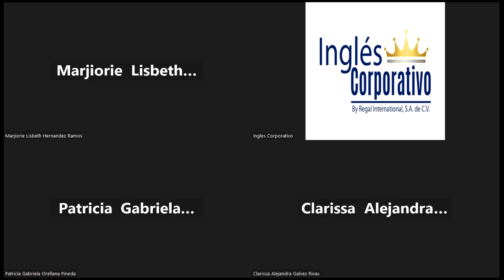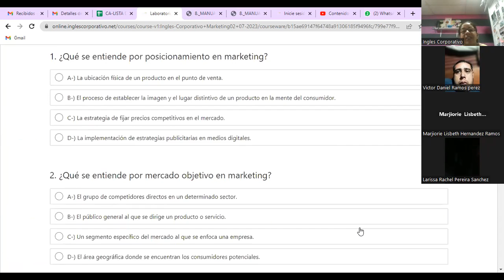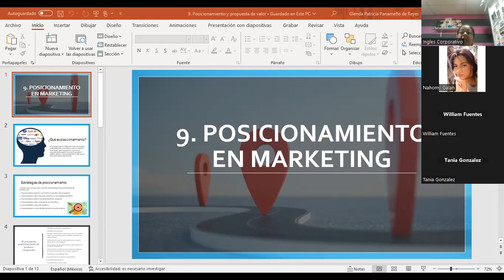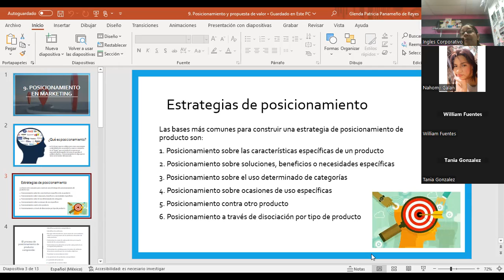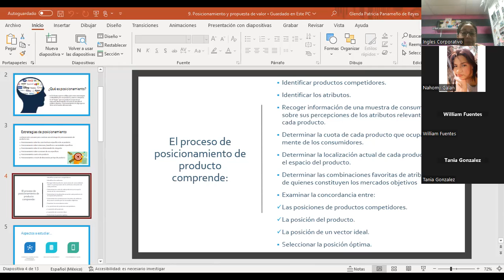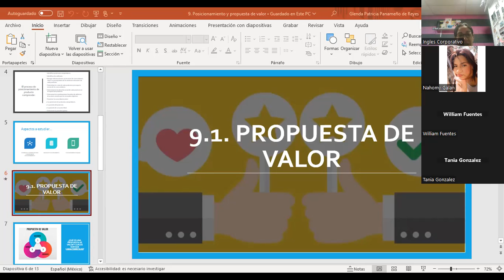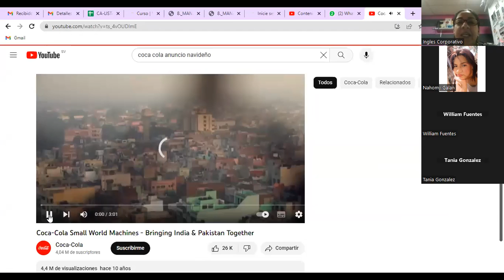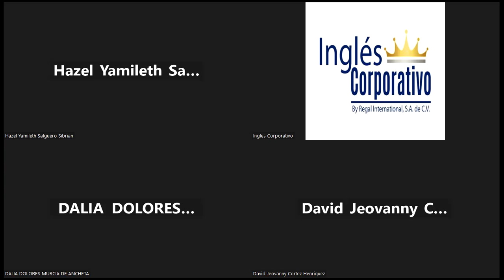Sesión 1-18/07/2023-MKT2-CA-02-8-9-PM-06-23-Panameño-Posicionamiento y propuesta de valor